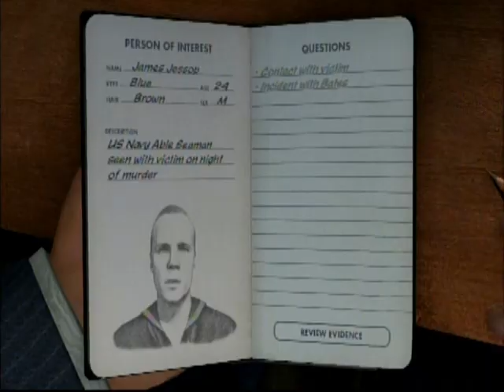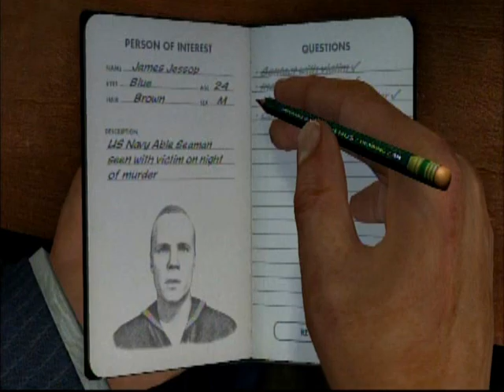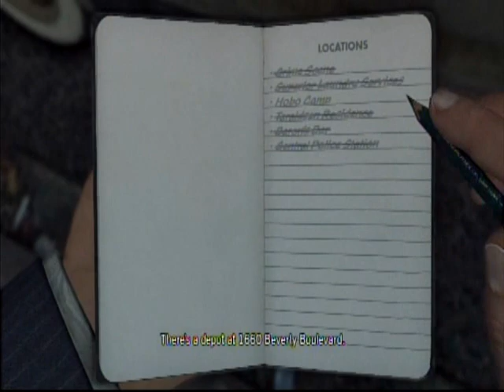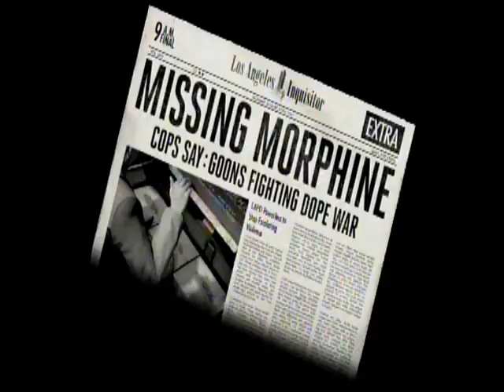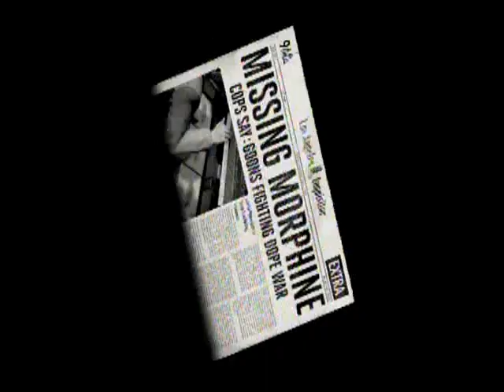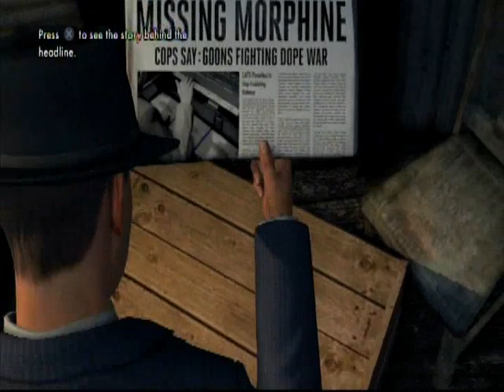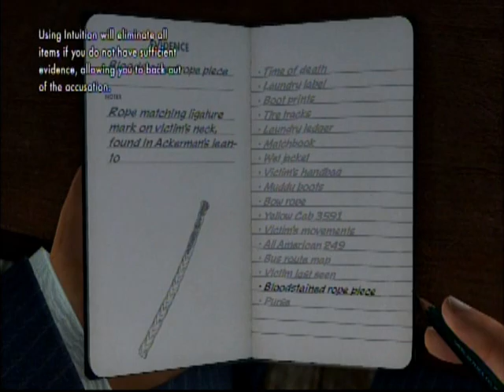L.A. Noire: Walkthrough Part 13 - Homicide Desk (7/11), The White Shoe Slaying (2/2)